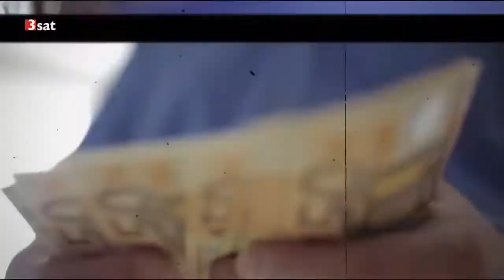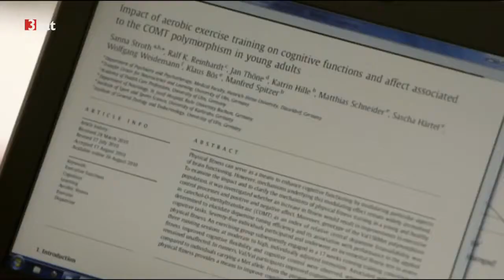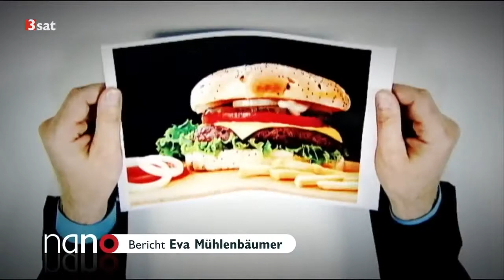Ohne Konsum Nachhaltigkeit leben! Geht lieber joggen!!!